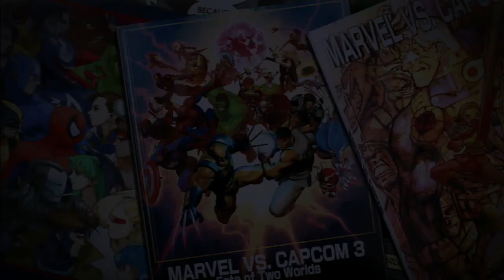UMVC3 PSN Online Tournament 12-19-15 by bblue15: Offline Matches 2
Matches in the lobby in the losers bracket between bblue15, kog3050, jaicen01(limitlessxx), and capcom1256.

0:10 bblue15 vs kog3050
15:06 jaicen01(limitlessxx) vs capcom1256

PSN:mariobros19-
XBL:mariobros191